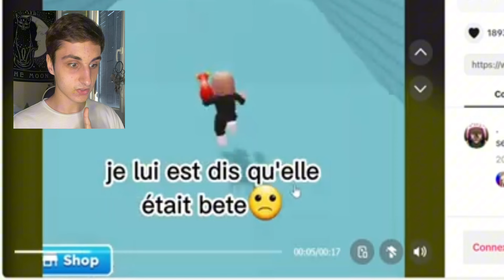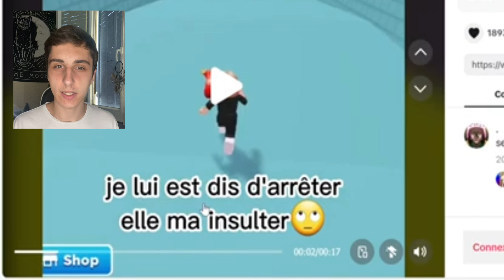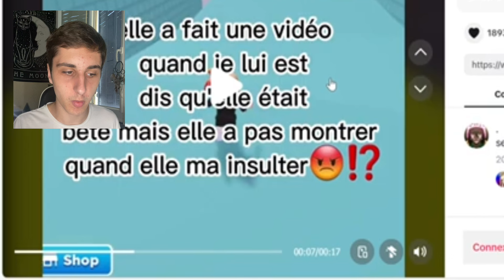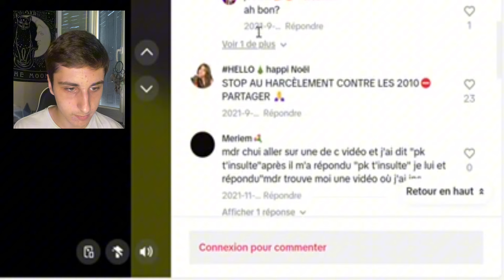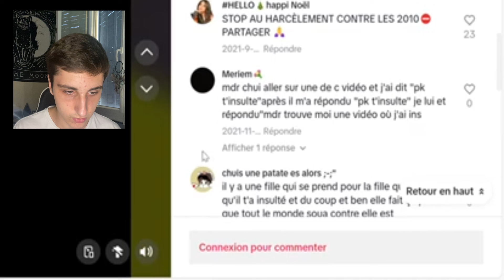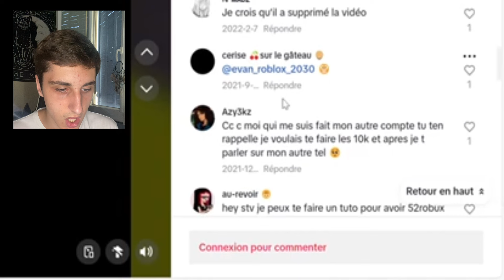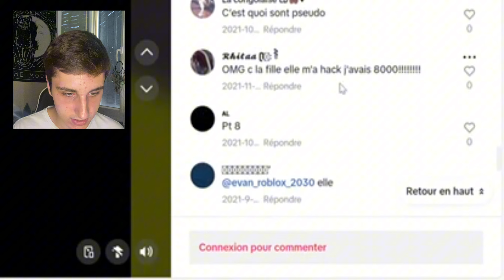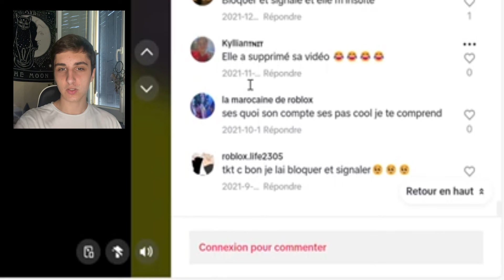LE JOUR OÙ UNE COMMUNAUTÉ S’EST RETOURNÉ CONTRE MOI 😱 !!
Si vous venez de voir cette vidéo merci et merci pour ce qui peuvent m’aider !
Allez salut !